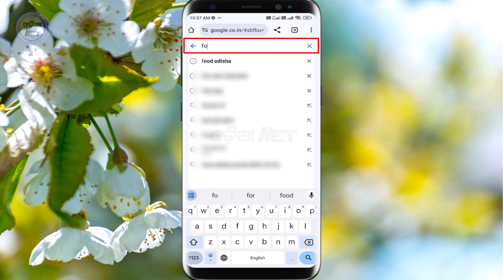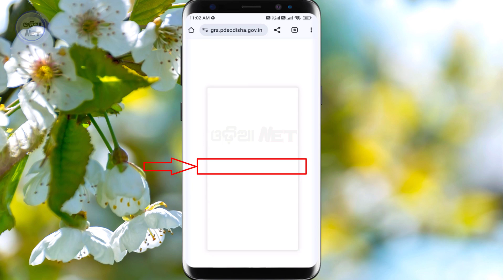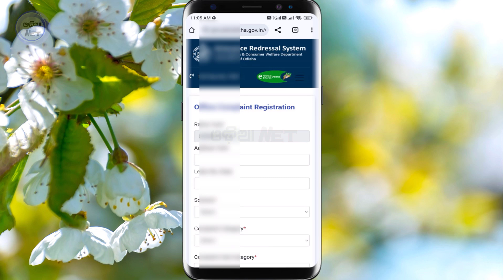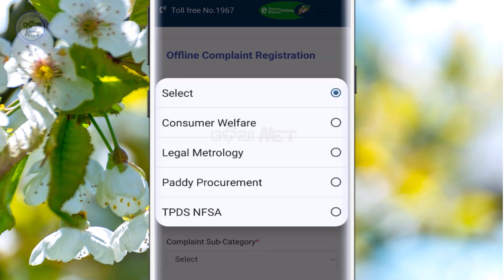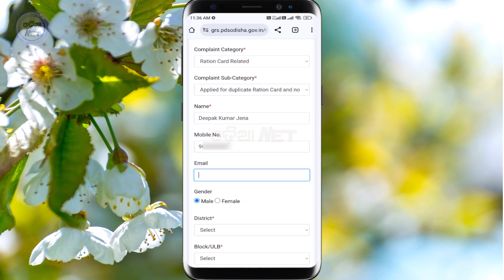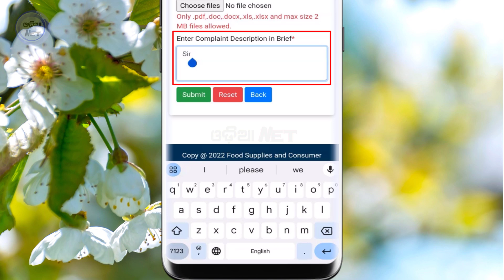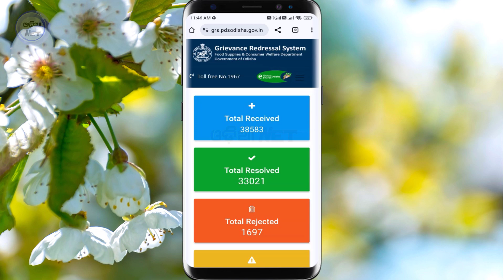Ration Card Grievance/Complaint Registration Online | How To Complain About Ration Card in Odisha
Ration Card Grievance/Complaint Registration Online | How to complain about ration card online in Odisha